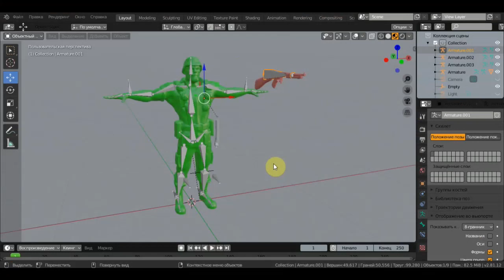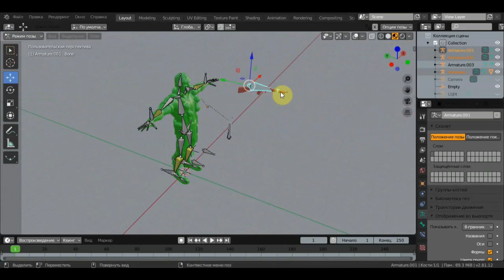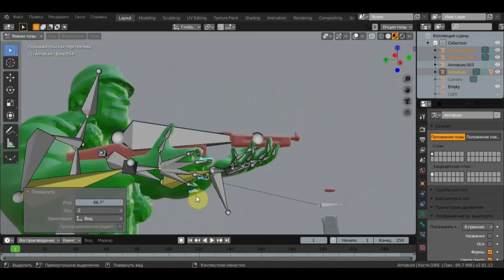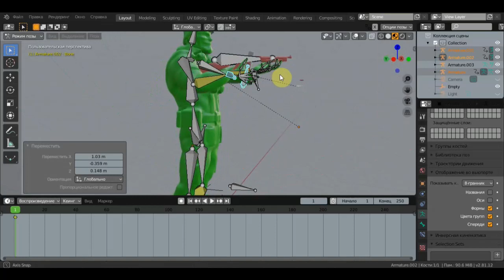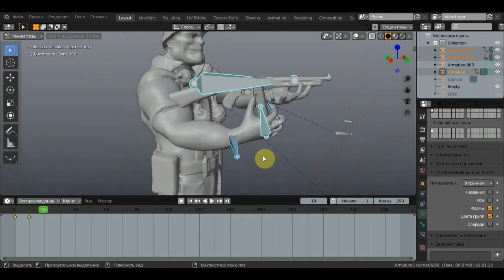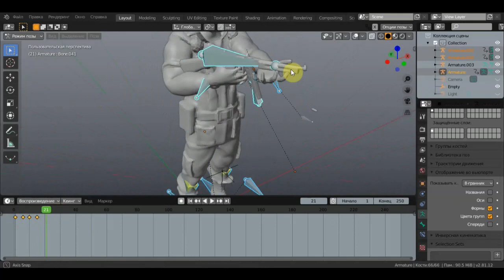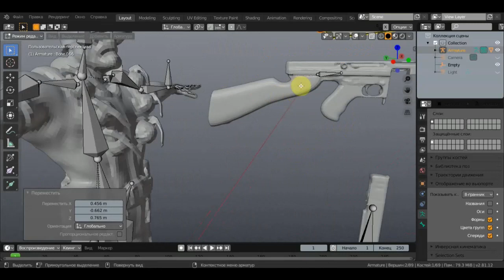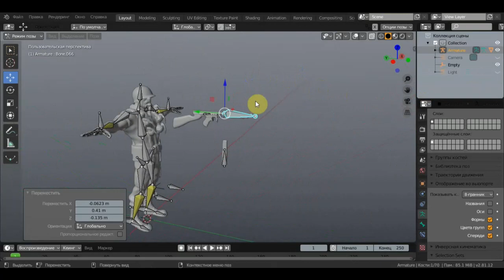BLENDER 2.81 Как добавить оружие к персонажу